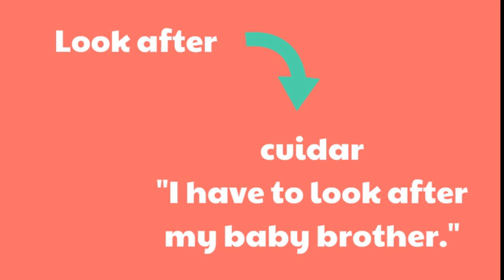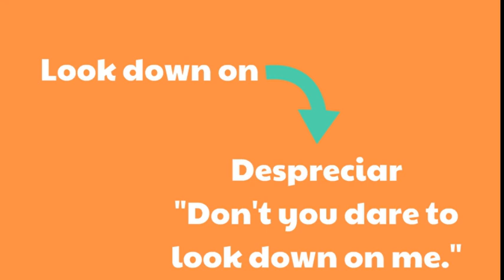Phrasal Verbs en Inglés con "look"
Hoy te enseñamos algunos Phrasal Verbs con "look" en inglés !